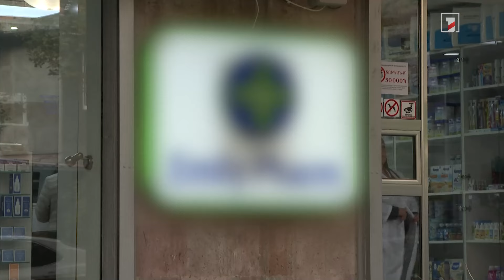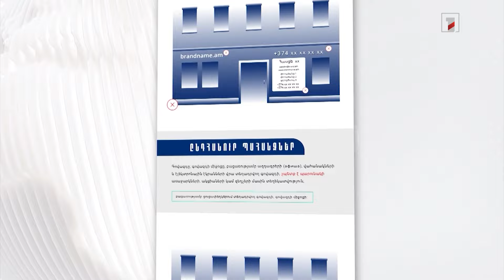Խանութների ու շենքերի վրայից ապամոնտաժում են նոր չափորոշիչներին չհամապատասխանող գովազդները